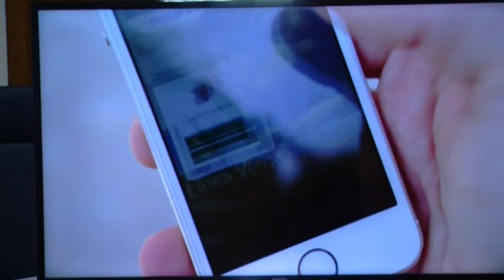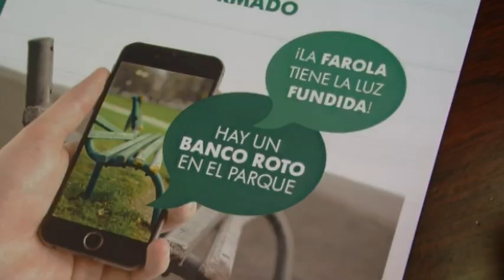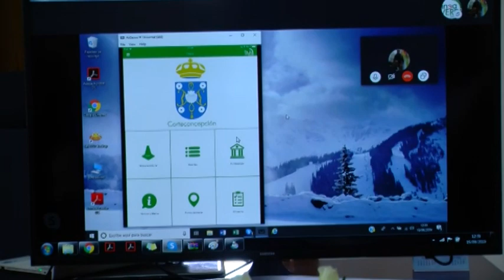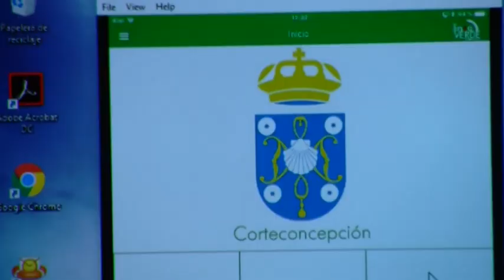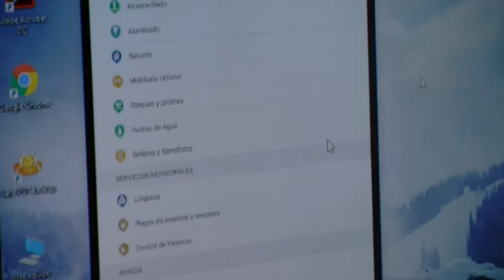LINEA VERDE CORTECONCEPCIÓN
Durante este mes de septiembre, el Ayuntamiento de Corteconcepción se une a los más de 400 municipios que a nivel nacional disponen del servicio Línea Verde. A través de este canal de comunicación directo, los vecinos pueden poner en conocimiento del Consistorio aquellos desperfectos que detecten en su localidad. Gracias a esta herramienta de participación ciudadana, el Ayuntamiento pretende conocer las necesidades del municipio y así, poder dar solución a las cuestiones comunicadas.